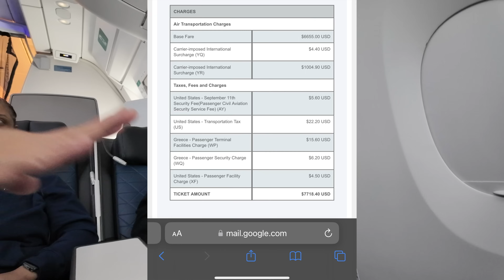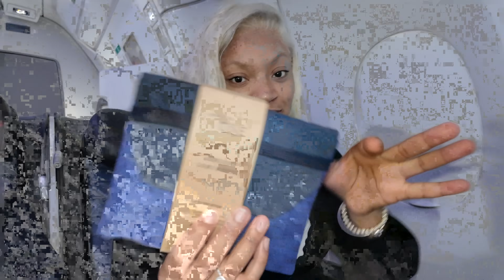$8000 FIRST CLASS FLIGHT to Greece 10 HOURS | MINI TRAVEL VLOG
▷MY WEBSITES